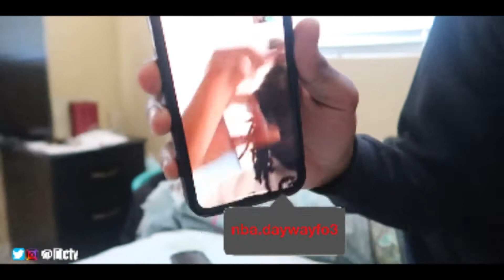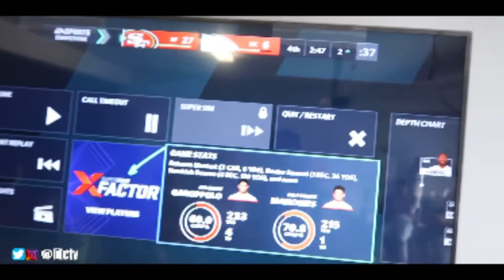Behind the scenes of can’t explain drizzgotti